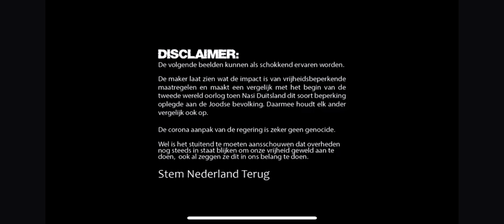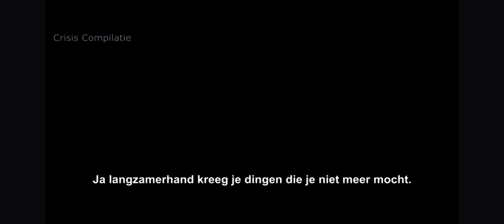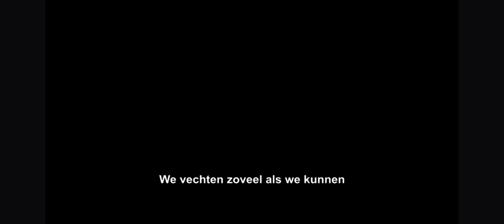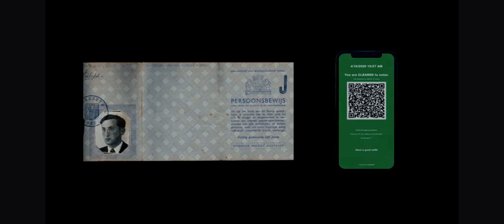Opdat wij dit nooit mogen vergeten…😔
Opdat wij niet vergeten...
Een schokkend vergelijk met waar de overheid nog steeds toe in staat is.
Wat is een grondwet nog waard, als je hem zo eenvoudig kunt aanpassen?

Artikel 1
Allen die zich in Nederland bevinden, worden in gelijke gevallen gelijk behandeld. Discriminatie wegens godsdienst, levensovertuiging, politieke gezindheid, ras, geslacht of op welke grond dan ook, is niet toegestaan.